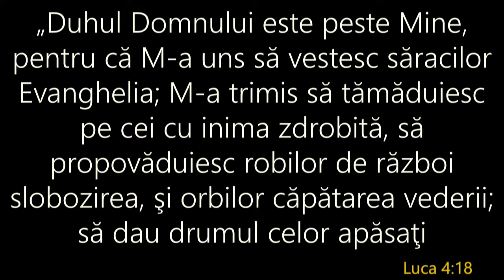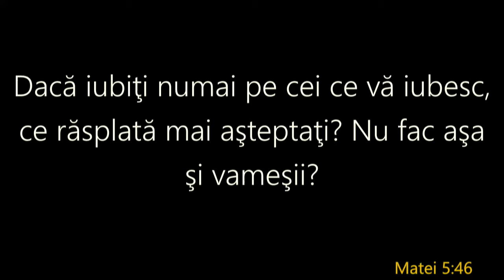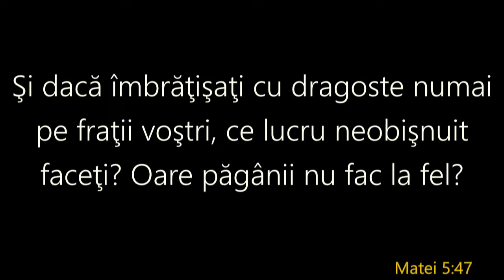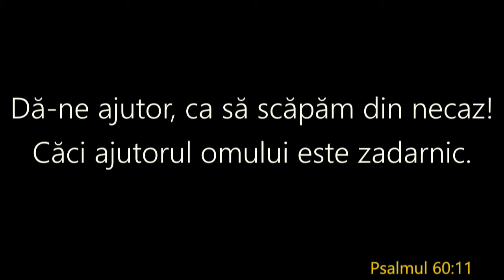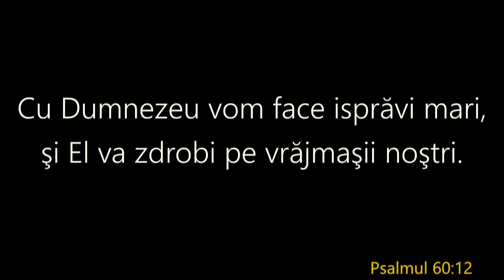January 01, 2017 - PM